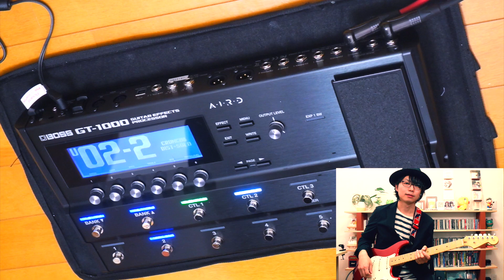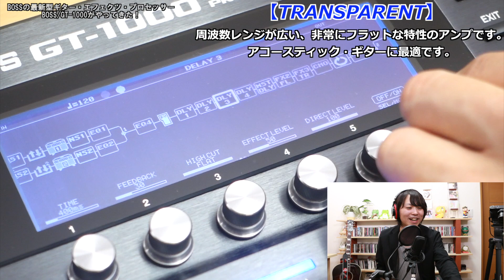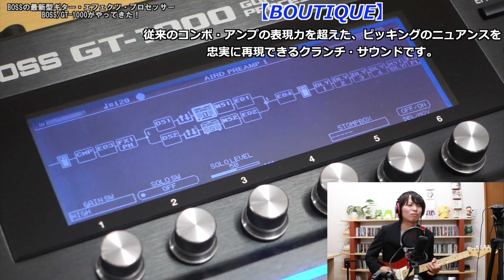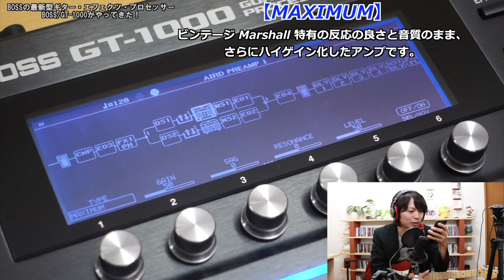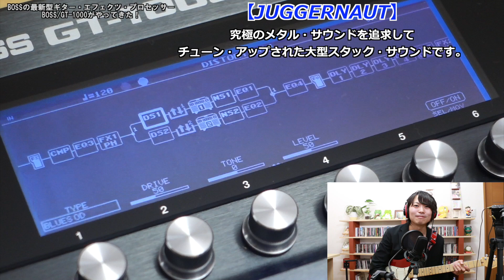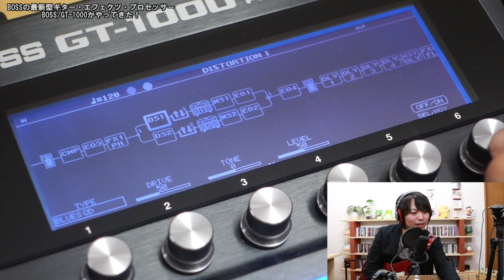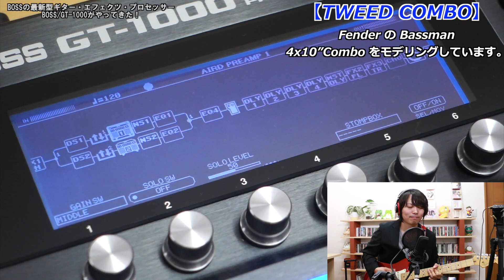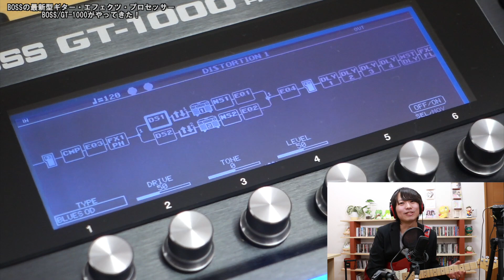BOSSの最新型ギター・エフェクツ・プロセッサー「GT-1000」がやってきた！【後編】其の1~AIRDアンプ編~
‹関連商品›
BOSS / GT-1000 Guitar Effects Processor▶️

【AIRDアンプの音だけ手っ取り早く聴きたい方はこちらからどうぞ。】
【伊田 学の使用機材など】

〈「がくちゃんねる」では、動画と連携した楽譜（TAB譜）を販売中です！〉

‹今回の一言›
GT-1000、初回入荷分の在庫売り切れですって！
お値段が倍くらいになっても買う人はやっぱり買うんだね！
やっぱりそろそろBOSSマルチ愛好会発足するべきかな？w